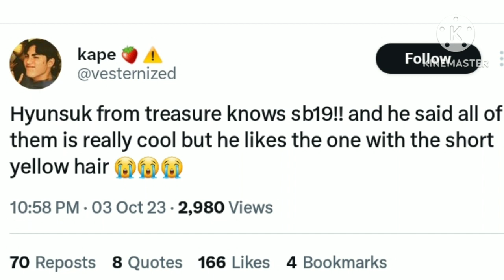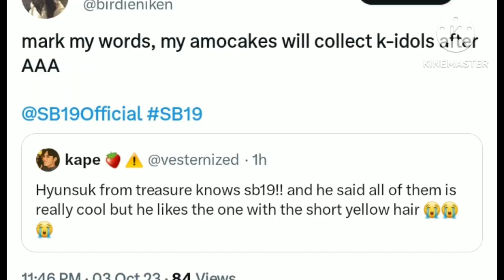South Korean boy band Treasure member reveals SB19 bias.